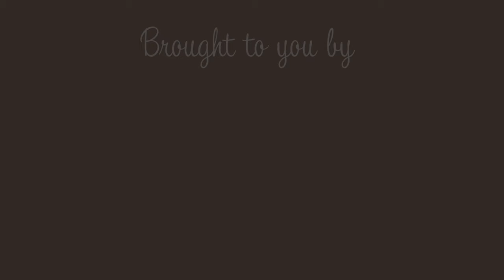SLOPOKE Western Art Show, Flag Is Up Farms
Looking forward to seeing you at the SLOPOKE WESTERN ART SHOW September 25th through the 27th. Your ticket price includes a slowpoke bandana.
This is a socially distanced LIVE show at the beautiful Flag Is Up Farms Inc.